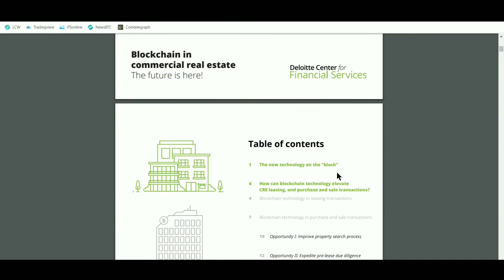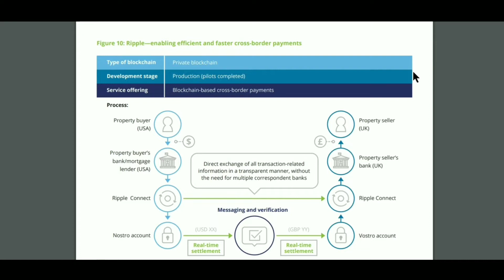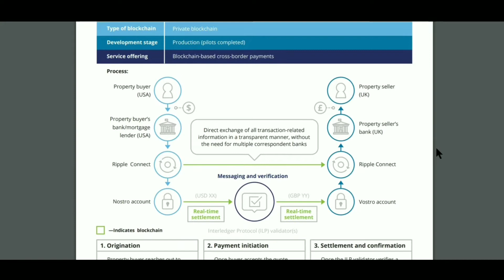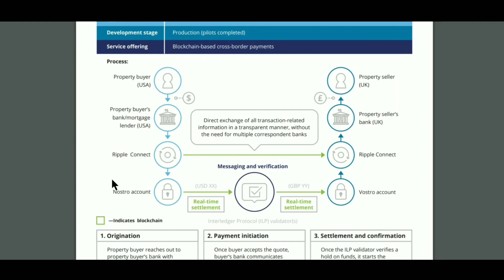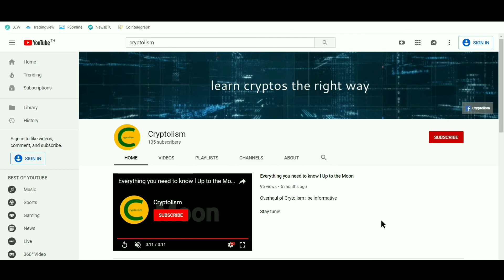Ripple รุกวงการอสังหา เครือ Deloitte 1 ใน 4 ยักษ์ใหญ่ของโลก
บล็อกเซนรุกวงการอสังหา Deloitte ใช้ Ripplenet และ InterledgerProtocol

756/5000
เทคโนโลยีใหม่
ใน "บล็อก"
อุตสาหกรรมอสังหาริมทรัพย์เชิงพาณิชย์ (CRE) ดูเหมือนจะ
มีความภาคภูมิใจในการดำเนินงานหลายด้าน
ความลับเช่นอัตราการเช่าเช่าเทียบเคียงทรัพย์สิน
ราคาและการประเมินมูลค่าเพื่อสร้างการแข่งขันที่เป็นไปได้
ความได้เปรียบ. อย่างไรก็ตามความลับนั้นยากที่จะรักษา - และ
อาจไม่ต้องการแม้กระทั่งในการเชื่อมต่อหลายมิติของวันนี้
และโลกดิจิทัล เพื่อตอบสนองความต้องการที่มากขึ้นสำหรับ
ความโปร่งใสความก้าวหน้าทางเทคโนโลยีและ
disintermediation โดย startups จะค่อยๆทำ
ข้อมูลบางส่วนของสาธารณะนี้เป็นผลให้
ข้อมูลที่เกี่ยวข้องกับอสังหาริมทรัพย์นั้นมีมากขึ้นเรื่อย ๆ
ของข้อมูลดิจิทัลที่โฮสต์บนแตกต่างกัน
ระบบซึ่งทำให้ขาดความโปร่งใสและ
สร้างศักยภาพในการฉ้อโกงที่มากขึ้น